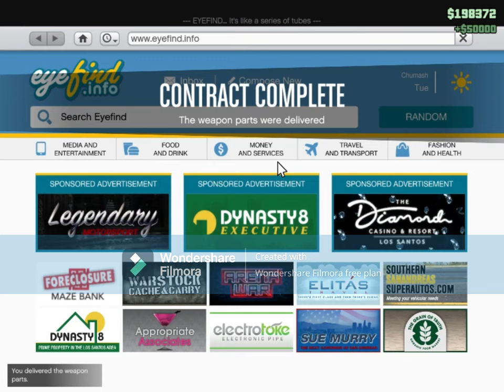Grand Theft Auto V Online: Mayhem in Los Santos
"Dive into the Chaos of Los Santos in GTA 5 Online: Mods, RP, Stunts, and More!"

Embark on a thrilling adventure in the world of Grand Theft Auto V Online, where the possibilities are endless. Join the action-packed mayhem with GTA 5 mods, immerse yourself in intense GTA 5 RP scenarios, and perform jaw-dropping GTA 5 stunts. Explore the vibrant Turkish GTA 5 community with "ekip gta 5" and "gta 5 türk" content, and experience the captivating storytelling of "gta 5 hikaye." Discover the latest trends with "tiktok gta 5" and "türkpro gta 5," and get a taste of what's to come with hints of "gta 6." Dive into the world of modding with "gta 5 mods" and the unique "gta 5 tofaş modu." Whether you're into roleplay, car modifications, or epic showdowns, GTA 5 Online has something for everyone. Join the ranks of "gtarp" enthusiasts, witness epic heists, and take part in the ultimate criminal experience. From supercars to intense missions, there's no shortage of excitement in GTA 5 Online. So, buckle up, because Los Santos awaits in this action-packed GTA 5 gameplay extravaganza!